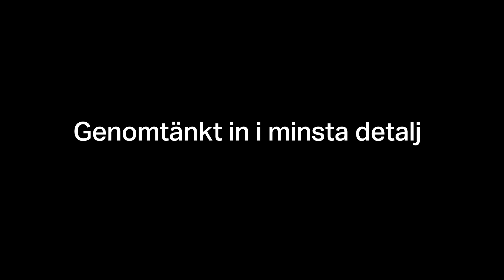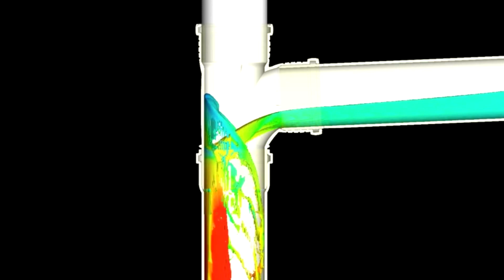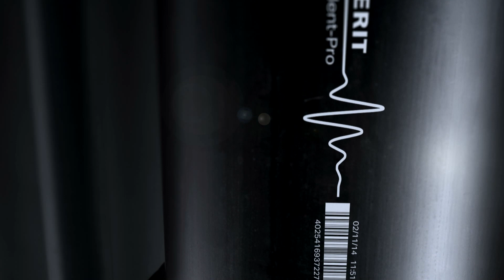Geberit Silent-Pro - Funktionalitet och Design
Geberit Silent-Pro är ett muffat avloppssystem med hög ljuddämpning som hörbart minskar oönskat ljud från grannarnas badrum. Planera, installera och njut av lugnet. Geberit Silent-Pro – sätter lugn och ro i system.

ID: 2104116